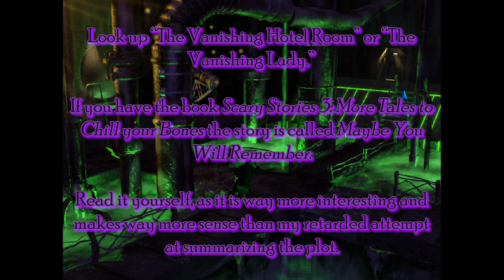Blade Runner Part 15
We must protect Lucy.
We must attack Crystal.
We must respect the hobo.

(For now...)